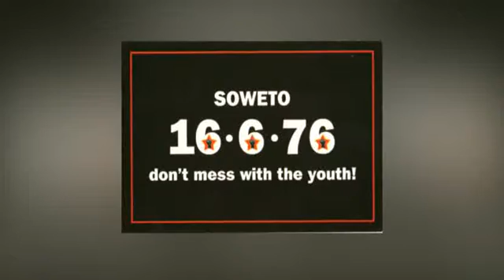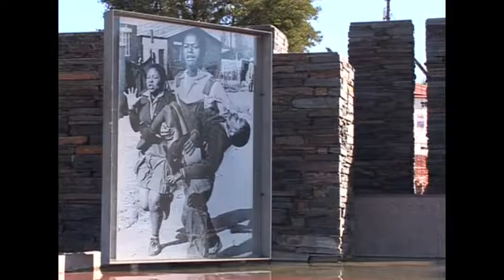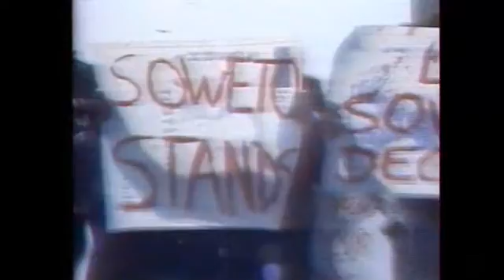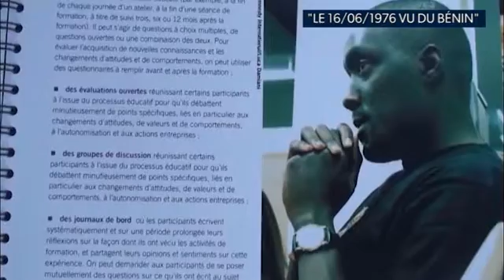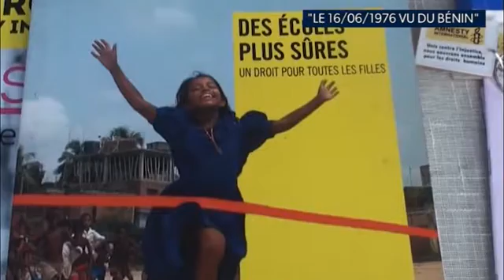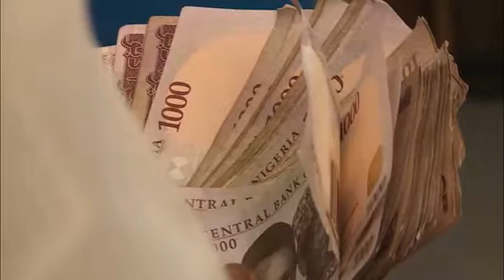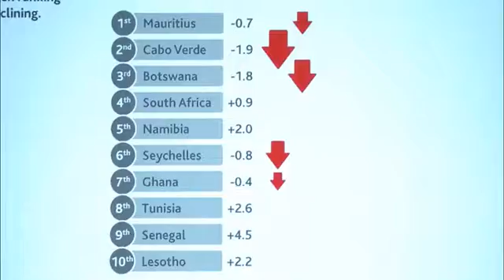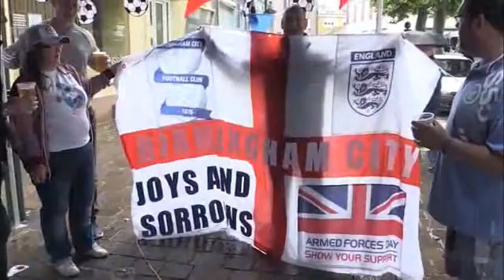Voxafrica - Vox News - 16/06/16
"Vox News", le journal télévisé quotidien de la soirée, sur Voxafrica TV.
Édition du 16/06/2016, préparée, produite et présentée par Fanny Wegscheider et la rédaction de Voxafrica.